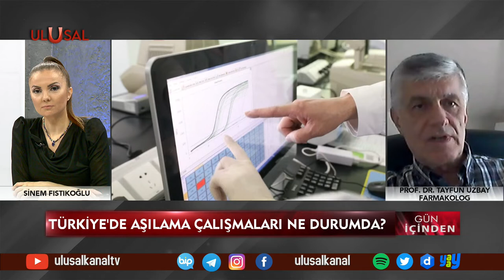Farmakolog Prof. Dr. Tayfun Uzbay: ''Her iki aşıda da aşılamayı sekteye uğratacak bir yan etki yok''